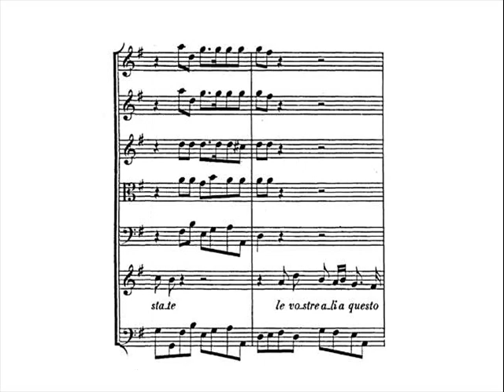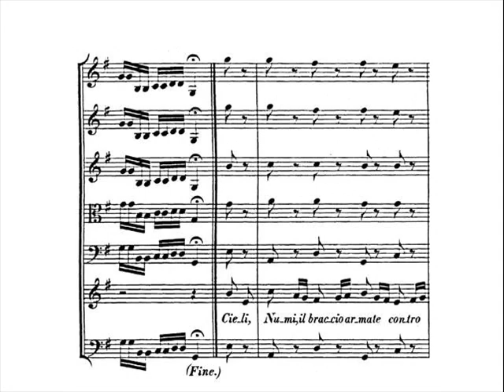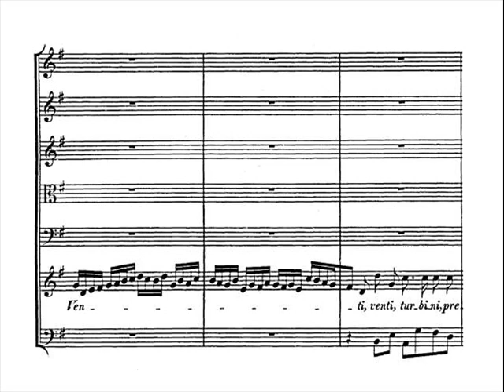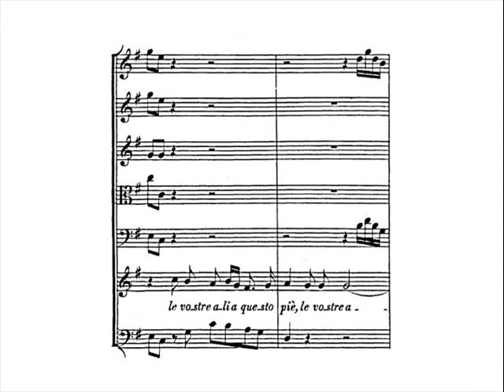Handel - Rinaldo: Venti turbini - Philippe Jaroussky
Rinaldo, HWV 7
"Venti turbini"
Rinaldo's aria from act I, sc.9

Libretto: Giacomo Rossi, on a synopsis by Aaron Hill, based on episodes from Torquato Tassos epic poem "Gerusalemme liberata"

Premiere Cast, February 24, 1711:
Rinaldo: Nicolo Grimaldi, castrato
Eustazio: Valentino Urbani, castrato
Armida: Elisabetta Pilotti-Schiavonetti, soprano
Almirena: Isabella Girardeau, soprano
Goffredo: Francesca Vanini-Boschi, contralto
Argante: Giuseppe Boschi, bass

In this video:

Philippe Jaroussky, countertenor
La Grand Écurie et la Chambre du Roy,
Jean-Claude Malgoire

Théâtre des Champs-Élysées, Paris
15 October 2005

"Rinaldo was first produced at the Queen's (later King's) Theatre in the Haymarket on 24 February 1711. It was Handel's first opera for London, and also the first Italian opera specifically composed for the London stage.

The action is set at the time of the First Crusade (1096-99). Christian forces led by Goffredo (Godfrey of Bouillon) are laying siege to the city of Jerusalem, held by the Saracen king Argante. With Goffredo are his brother Eustazio and his daughter Almirena, who is in love with the Christian knight Rinaldo. Argante is supported by Armida, Queen of Damascus and a powerful sorceress.

In a beautiful garden with singing birds, Almirenas thoughts are of love. She and Rinaldo exchange endearments until suddenly Armida abducts Almirena under cover of a cloud full of fire-breathing monsters, leaving a distraught Rinaldo. He tells Goffredo and Eustazio what has happened and Eustazio suggests he seek help from a Christian sorcerer. Rinaldo is encouraged and calls on the winds and heaven to second his revenge. " - Anthony Hicks

Original text:

Venti, turbini, prestate
Le vostr'ali a questo piè.

Cieli, numi, il braccio armate
Contro chi pena mi diè.

Translation:

Winds, storms, lend
your wings to my feet.

Heavens, gods, strengthen my arm
against those who have caused me sorrow.